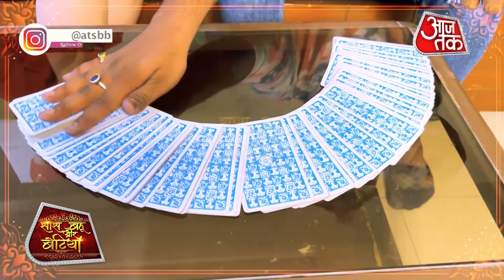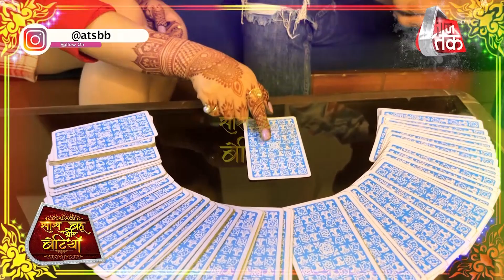Tarot Card Reader Ayush PREDICTS About Alisha Panwar's FUTURE!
Checkout what is the future predictions of Alisha Panwar in this video..